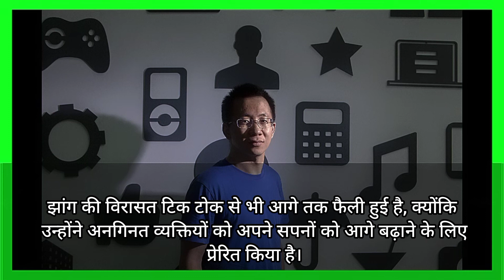An inspiring life story of TikTok Founder | tiktok founder name ?? | tiktok founder zhang yiming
Once upon a time, in the bustling city of Beijing, a young visionary named Zhang Yiming embarked on a journey that would revolutionize the way the world connected and shared moments. Born on April 1, 1983, Zhang grew up in the heart of China, where he developed a passion for technology and its potential to bring people together.

Zhang's journey into the tech world began with his enrollment at Nankai University, where he studied software engineering. His insatiable curiosity and knack for innovation quickly set him apart. After graduating, Zhang dove into the realm of programming, crafting his skills at various tech companies before co-founding 99fang.com, a real estate search engine.

However, it was in 2012 that Zhang's life took a significant turn. Fueled by an ambition to create something truly groundbreaking, he founded ByteDance, a company with a mission to build global platforms powered by machine learning. Little did he know that his next creation would captivate the world and redefine social media.

In 2016, Zhang Yiming launched TikTok, originally known as Douyin in China. TikTok's innovative short-form video format quickly gained popularity for its entertaining and easily shareable content. It became a cultural phenomenon, capturing the attention of users worldwide.

Zhang's leadership and dedication to fostering creativity played a pivotal role in TikTok's success. His commitment to building a platform that transcended borders and cultures reflected his belief in the power of technology unite people across the globe.

Despite facing challenges and controversies, Zhang remained steadfast in his vision. TikTok continued to flourish, becoming a platform where individuals could showcase their talents, share stories, and connect in ways never before imagined. Zhang Yiming's life story is a testament to the transformative impact of one person's determination to push the boundaries of innovation.

As the TikTok community grew, so did Zhang's influence in the tech world. His ability to navigate the complexities of global markets and adapt to changing landscapes showcased his resilience and strategic vision. Beyond the success of TikTok, Zhang Yiming became an inspiring figure for aspiring entrepreneurs, demonstrating that with passion, creativity, and perseverance, one could shape the future.